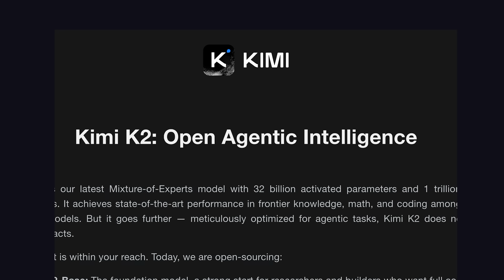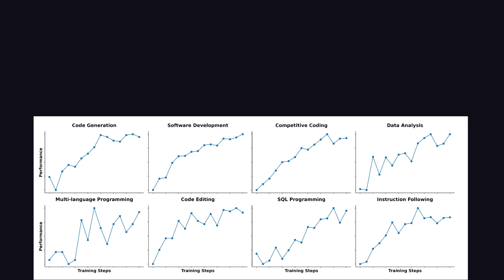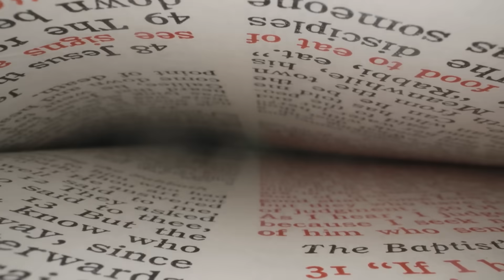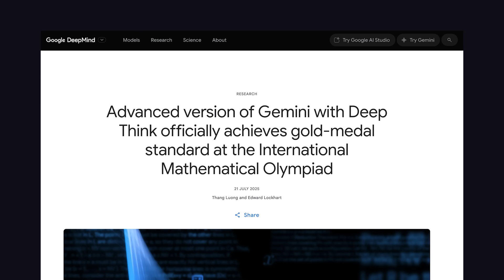Alibaba is coming for Claude...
Try out the awesome new CodeRabbit VS code extension for free

Qwen3-Coder just became the first open-weight model to match the programming performance of Claude 4, with a much smaller model size. But is it enough to actually challenge Claude Code?